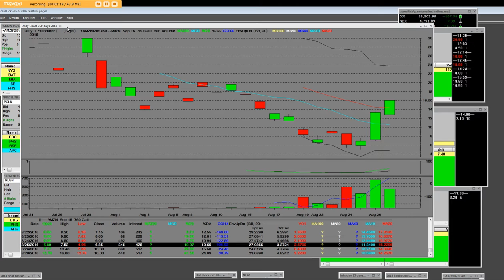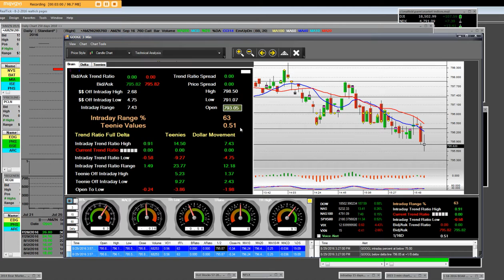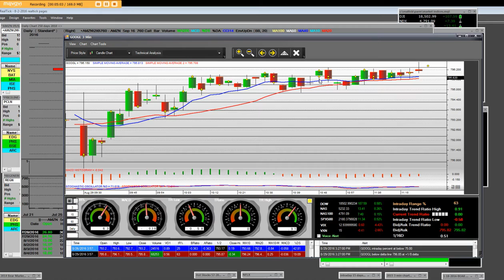Turbo Option Trading Risk Management Services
Master Option Trader, Traders, Trading.com option-trading-risk-management controlled by volume prices advancing or declining with Turbo Option Trading, Platform does all the math controlled in prices by learning to take over the price spreads giving from entries from Turbo Option Trading.com Market Making Company lets public option trading to get the best price entries way below Market price Option Entries Trading Platform Market Option levels at pricing 2 sides of market prices call & put options entries with big profits in Option Trading on Internet (Market Making Firm)

Options Risk Management is based on dollar value entries 10 to 50 contracts in option trading platforms we own successful entry Free 5 Day Live Option Market Hours working price entry * Exits profits